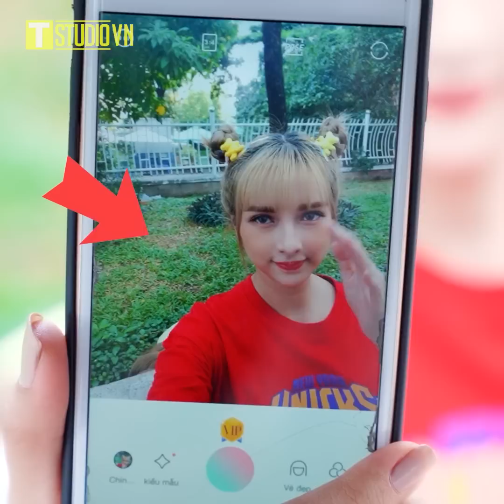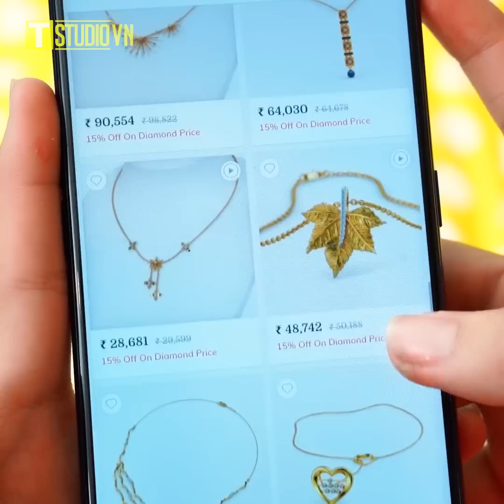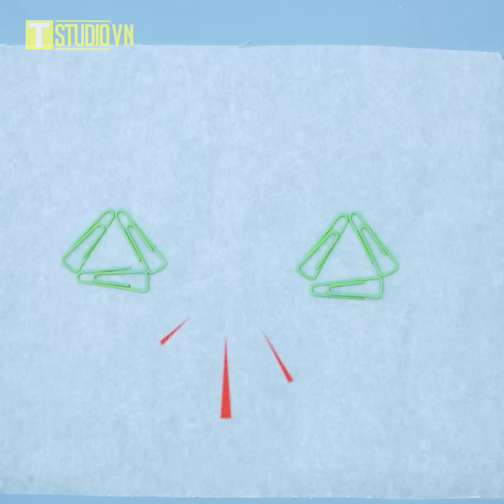Mẹo Quần Áo "Chất Như Nước Cất" | Mẹo Vặt Hài Hước Từ T-STUDIO VIỆT NAM